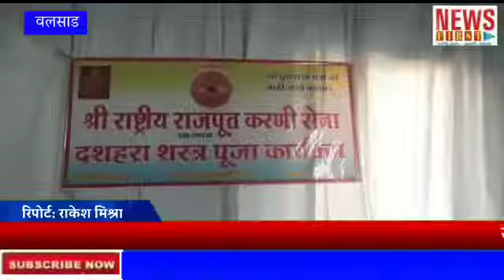श्री राष्ट्रीय राजपूत करणी सेना उमरगाम टीम के द्वारा शस्त्र पूजन का कार्यक्रम